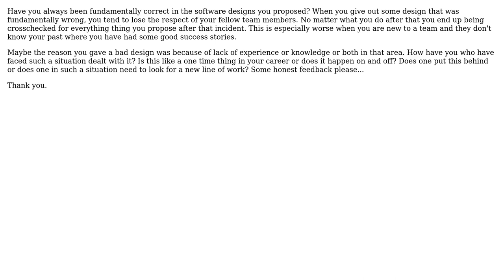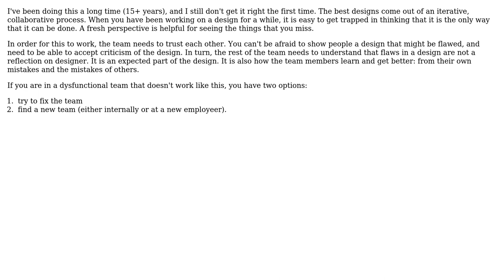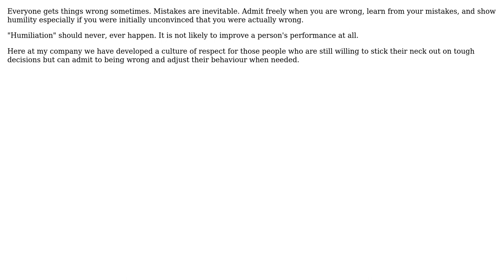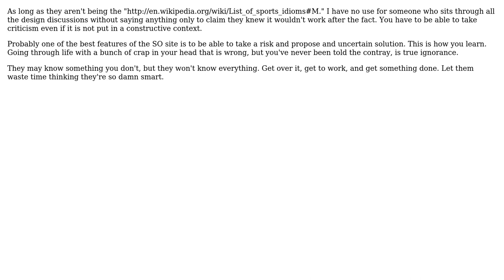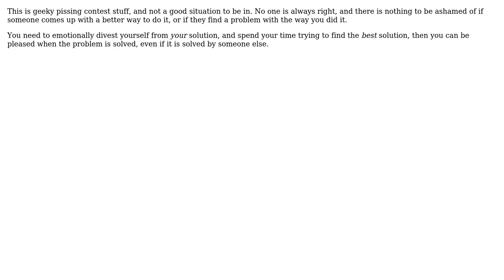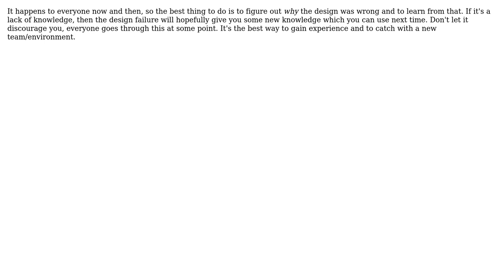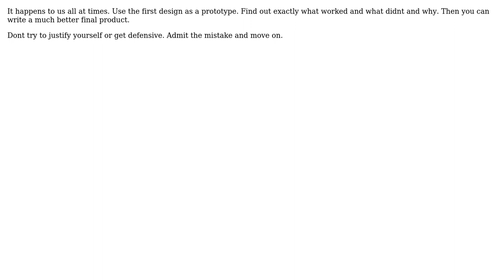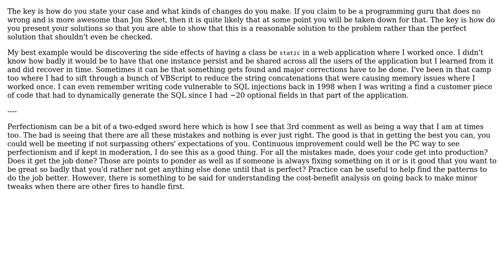Software Engineering: Design flaws and dealing with humiliation from it (18 Solutions!!)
Software Engineering: Design flaws and dealing with humiliation from it

With thanks & praise to God, and with thanks to the many people who have made this project possible! | Content (except music & images) licensed under CC BY-SA | Music | Images & others | With thanks to user user20358 user Tom Squires user Satanicpuppy user Olivier Pons user Mike Sherrill 'Cat Recall' user Kezzer user KeithB user Joris Timmermans user Joonas Pulakka user Jonathan Henson user jimreed user Jeff Yates user JeffO user JB King user Jarrod Nettles user HLGEM user FrustratedWithFormsDesigner user Earlz user Chris Walton user Caleb user Anthony Pegram and the Stack Exchange Network Trademarks are property of their respective owners. You are responsible for your own actions.